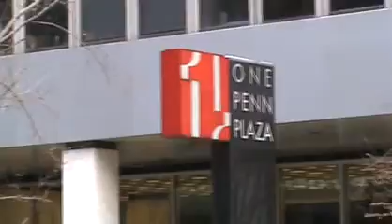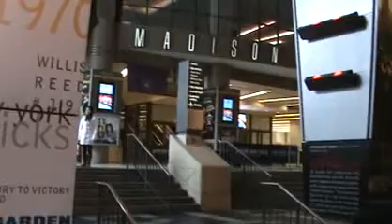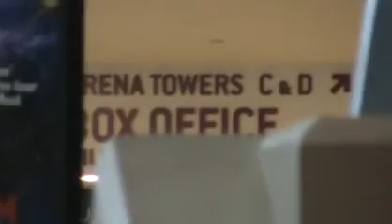Walk in Manhattan - part 1 of 4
An all day walk in Manhattan.